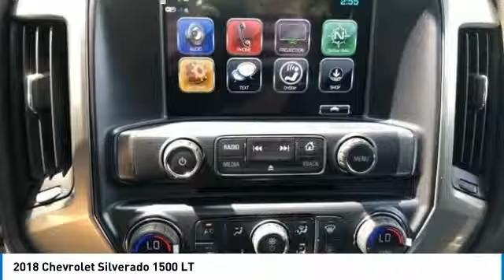2018 Chevrolet Silverado 1500 Mechanicsburg PA 180875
2018 Chevrolet Silverado 1500 LT

Lawrence Chevrolet
6445 Carlisle Pike

2018 Chevrolet Silverado 1500 LT LT1 Silver Ice Metallic LT1 4WD 6-Speed Automatic EcoTec3 5.3L V8 Flex Fuel